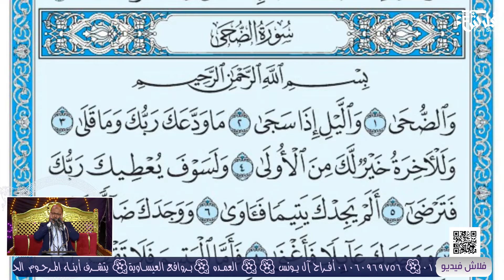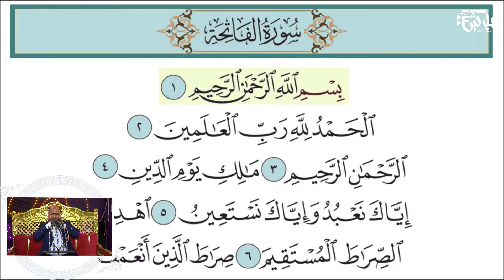« وَالضُّحَى وَاللَّيْلِ إِذَا سَجَى » تلاوة تهتز لها القلوب القارء الدكتور احمد كمال المنشاوى